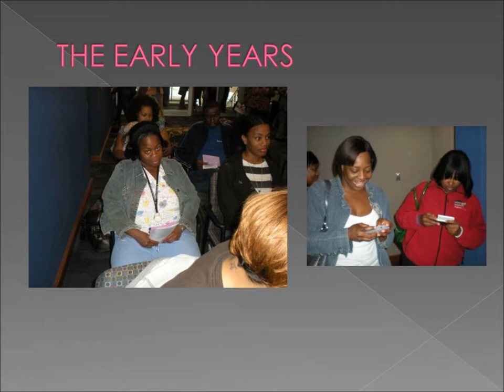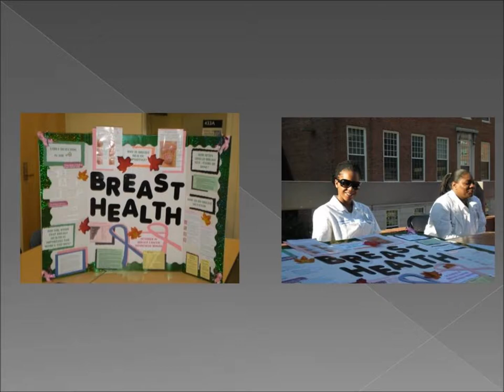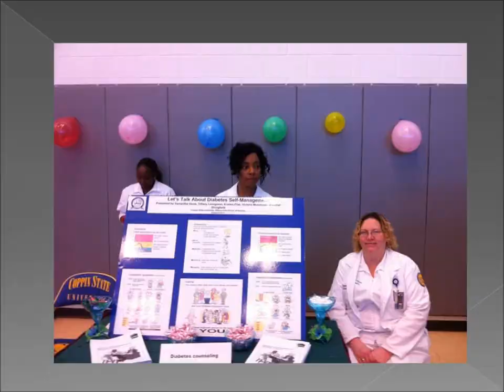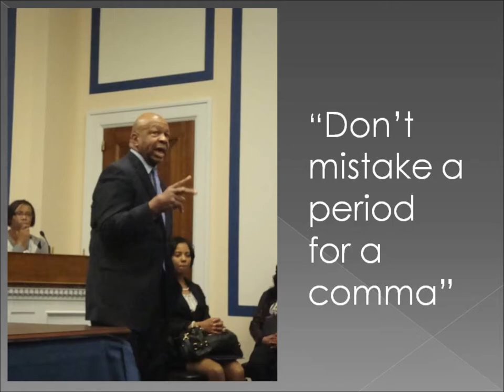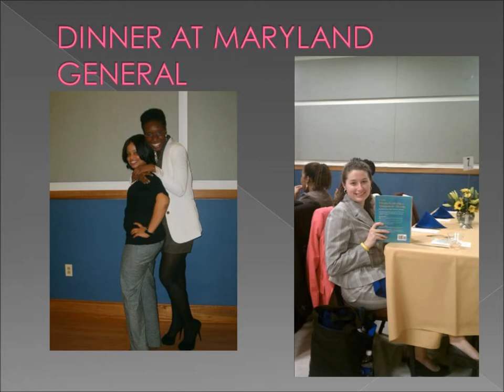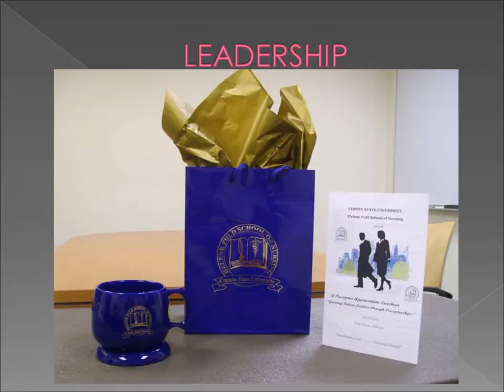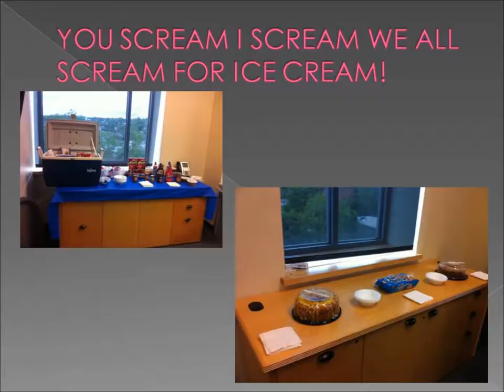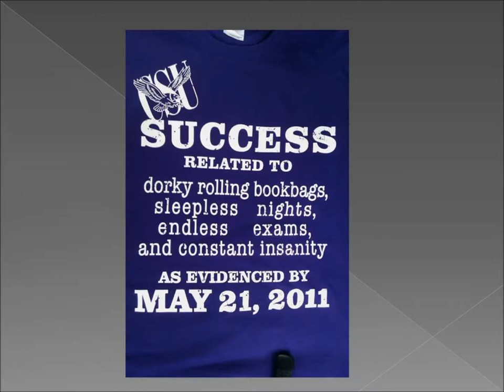CSU HFSON CLASS OF 2011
COPPIN STATE UNIVERSITY HELENE FULS SCHOOL OF NURSING CLASS OF 2011 POWER POINT VIDEO